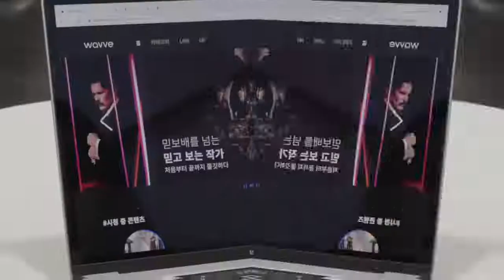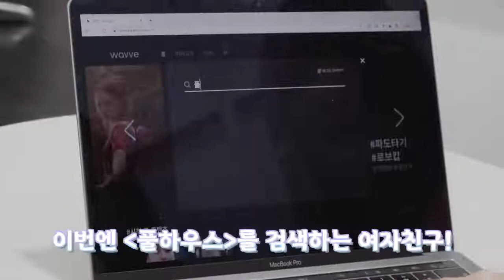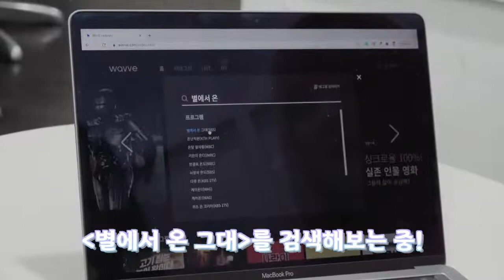SUB INDO [Special Teaser] SOWON, YERIN, SINB's Pick - Favorite Drama & OST